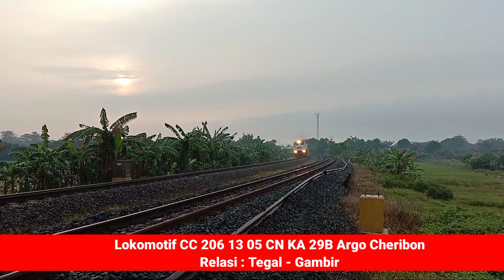LOKOMOTIF VINTAGE JEMBER BETAH BANGET MAIN KE JAKARTA BELUM PULANG KERUMAHNYA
Halo, Teman-teman Apa kabar? Selamat Datang di Channel Fabian Arifin.

Selamat Menyaksikan Video 🙏🙏🙏🙏